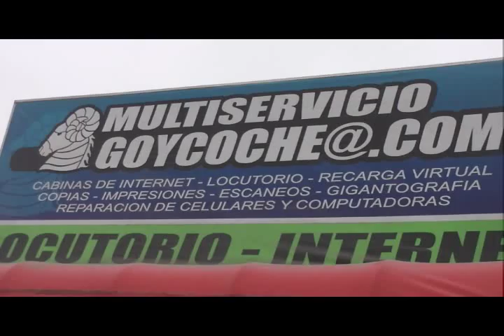SPOT GOYCOCHEA MPG ok